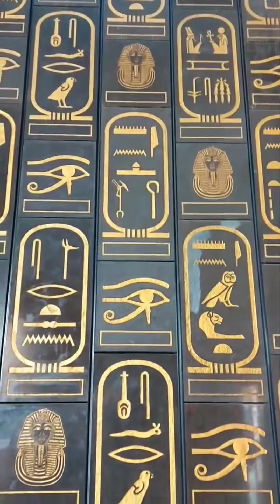GEM 💎 [part 1]